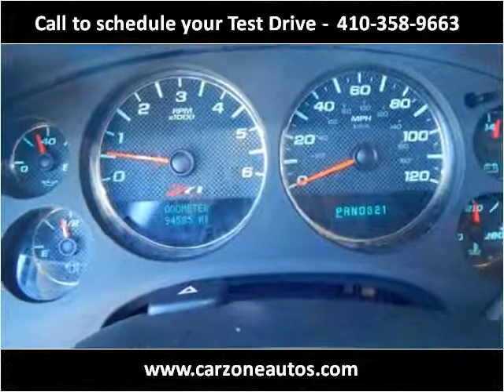2008 Chevrolet Tahoe Z71 Used SUV Baltimore Maryland | CarZone USA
Year: 2008
Make: Chevrolet
Model: Tahoe Z71
Trim: LTZ
Mileage: 94,494
Trans: Automatic
Vin: 1GNFK13068R152479
Stock #: 152479
Engine: 5.3L V8 OHV 16V FFV
Interior:
Color: Black
Drive Train: 4WD
Type: SUV
State: MD